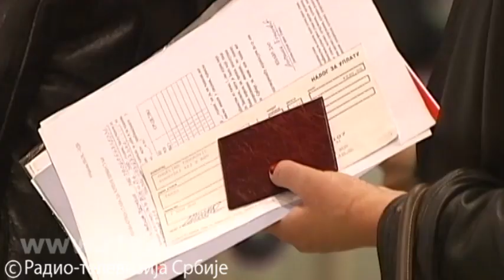RTS 1.11.2018. - Medijacija, izvršitelji i javni beležnici uticali na smanjenje broja predmeta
Komisija za sprovođenje reformi pravosuđa posle pet godina mandata tvrdi da ima pomaka i da se to najviše vidi po značajnom smanjenju broja starih predmeta zbog uvođenja medijacije, javnih beležnika i izvršitelja.